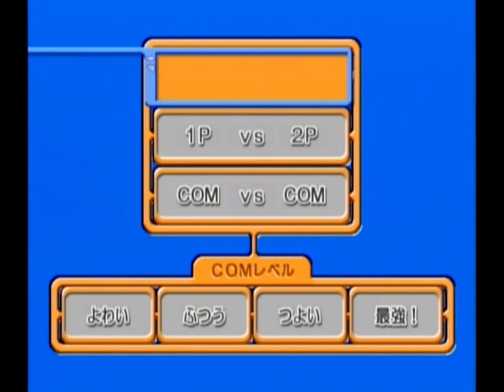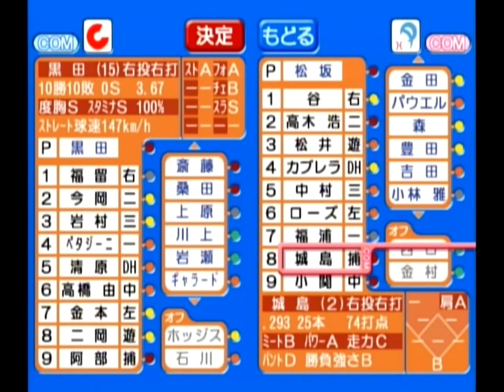【ファミスタ2003】セリーグvsパリーグ COM観戦【GC】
2003年5月に発売したファミリースタジアム2003
当時の選手でオールター戦を行ってみました。

Wikipediaよりソフトの概要
ゲームボーイアドバンスで発売された『ファミスタアドバンス』の続編として登場。家庭用据え置き型ゲーム機としてはNINTENDO64の『ファミスタ64』以来から約6年振りの作品であり、ナムコが発売した唯一のゲームキューブ用スポーツゲームである。2003年度開幕時のデータを使用している。

本作では従来でも採用されていた「高低差」の概念をより強化し、下に落ちる「フォーク」の他に、ストレートで投球開始後にスティックの上を押し続けると上に浮き上がる新球種「ホップボール」が加わり、この「高低差」を利用した駆け引きが楽しめるようになった。

球場は実在のプロ野球で使用されているフランチャイズ球場11球場に加え、「クロノアスタジアム」と一定の条件を満たすと使用できる「ドドンがドーム」の全13球団が使用できる。

更に本作ではGBAケーブルによるGBAとのリンクによる連動プレイに対応しており、試合でも様々な効果を発揮し、たとえば7回等の特殊な条件下になるとGBA側の画面でルーレットが開始され、ルーレットの結果次第で選手の調子を変動させることができる。また選手村でのミニゲーム等に使用したり、選手を合体させるなどの特殊なプレイを行うことができる。

ファミスタシリーズとしては初めて実況が収録されている。担当は谷口広明（後に実況パワフルメジャーリーグの実況担当）。

なおTVCMは任天堂が製作し、シアトル・マリナーズ在籍中だったイチローが出演している。